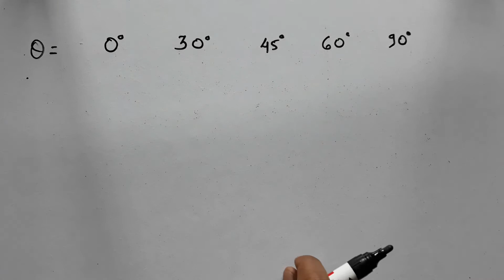Trigonometry Table - how to create - ncert 10th 2021 - by Ajay Sharma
This video teaches you how to create Trigonometry table and understand relationship between trigonometry ratios.

यह video 10th 2020 ncert syllabus वाले सभी विद्यार्थियों के लिये उपयोगी है  चाहे वो हिन्दी माध्यम से हो या English medium से।

There are six trigonometric ratios:
1. Sine,    2. cosine, 3. Tangent,
4. Cosecant, 5. Secant and  6. Cotangent.

These six trigonometric ratios are abbreviated as sin, cos, tan, cosec, sec, cot.

These are referred to as ratios since they can be expressed in terms of the sides of a right-angled triangle for a specific angle θ.

If you gain knowledge from this videos LIKE the videos.